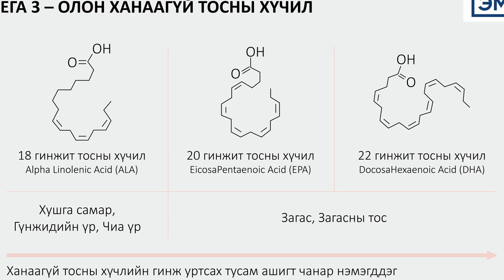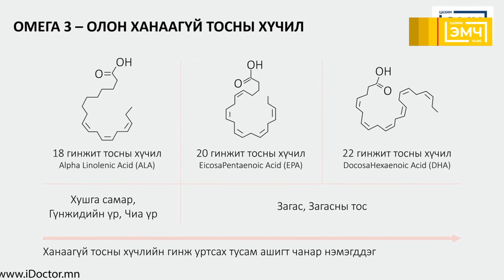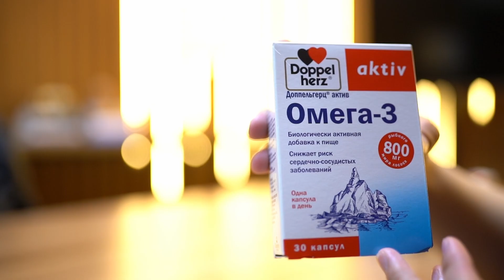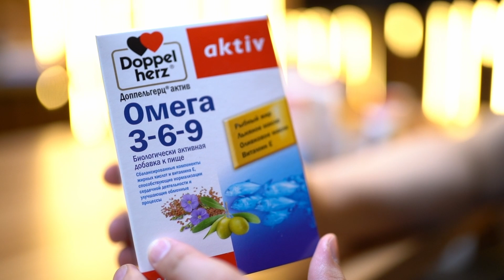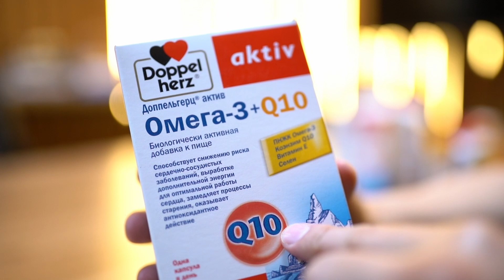Омега-3 -ийн ач тус, тун сонголт - "Цахим Эмч" влог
"Омега-3" -ийн ач тус, тун сонголтын талаар зөвлөмж мэдээлэл хүргэж байна.